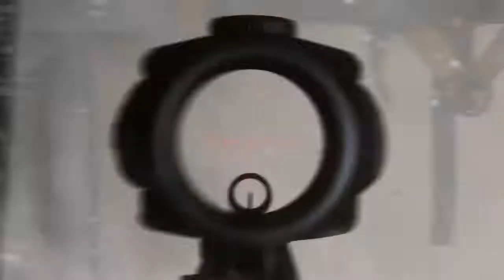Deus Ex: Rozłam Ludzkości #12 Sokol i ARC